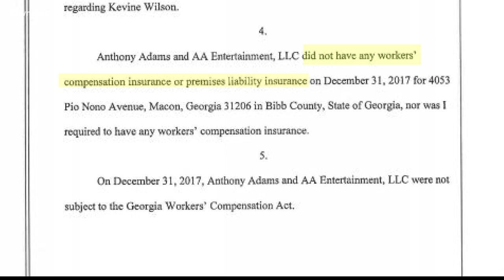Macon man shot in the head in nightclub in 2017 still recovering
The long road to recovery continues for a man shot in the head at a nightclub on New Year's Eve 2017. The Bibb County Sheriff's Office says the shooting happened at the Rodeo Bar and Grill on New Year's Eve. Kevine Wilson says since then, his life has never been the same.

13WMAZ News is the #1 station for news and weather in the Central Georgia area, serving people in Dublin, Macon, Milledgeville and Warner Robins.